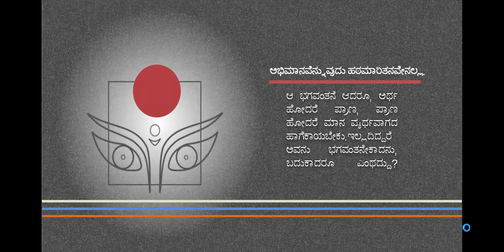ಕೀರ್ತನೆ: ಮಾನಭಂಗವ ಮಾಡಿ ಮತ್ತೆ ಉಪಚಾರ ಹಾಡಿದವರು: ಸೀತಾಶೇಖರ್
ಪುರಂದರ ಕೀರ್ತನೆ: ಮಾನಭಂಗವ ಮಾಡಿ ಮತ್ತೆ ಉಪಚಾರ ಹಾಡಿದವರು: ಸೀತಾಶೇಖರ್
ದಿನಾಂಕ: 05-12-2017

ಮಾನಭಂಗವ ಮಾಡಿ ಮತ್ತೆ ಉಪಚಾರಗಳ-
ನೇನ ಮಾಡಿದರಲ್ಲಿ ಇರಬಾರದಯ್ಯ ||ಪ||

ಕುಂದುಗಳನೆತ್ತಿ ಕುಚೋದ್ಯ ಕುಮಂತ್ರಗಳ-
ನೊಂದೊಂದು ವರ್ಣಗಳನೆತ್ತಿ ಜರೆದು
ಮುಂದೆ ಭಂಗಿಸಿ ಹಿಂದೆ ಉಂಬಳಿಯ ನೀಡುವುದು
ಮುಂದಲೆಯ್ ಕೊಯ್ದು ಮುಡಿಗ್ಹುವ್ವು ಮುಡಿಸಿದಂತೆ ||

ನಗೆಗೇಡು ಮಾಡಿ ನಾಲ್ವರ ಮುಂದೆ ಮೊಗಗೆಡಿಸಿ
ಮಗುಳೆ ಬಾರೆಂದು ಮನ್ನಿಸಿ ಲಾಲಿಸಿ
ಮಿಗಿಲಾದ ವಸ್ತ್ರಗಳ ಭೂಷಣಂಗಳನೀಯೇ
ತೊಗಲ ಮೂಗ್ಹರಿದು ಚಿನ್ನದ ಮೂಗನಿತ್ತಂತೆ ||

ಅರ್ಥ ಹೋದರೆ ಪ್ರಾಣ, ಪ್ರಾಣ ಹೋದರೆ ಮಾನ
ವ್ಯರ್ಥವಾಗದ ಹಾಗೆ ಕಾಯಬೇಕು
ಕರ್ತ ಪುರಂದರವಿಠಲರಾಯನ
ಚಿತ್ತದಲಿ ನೆನೆನೆನೆದು ಸುಖಿಯಾಗಬೇಕು ||